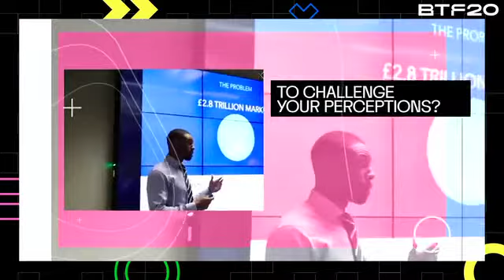Black Tech Fest - Day 2, Fashion, Tech and the power of saying ‘Yes'